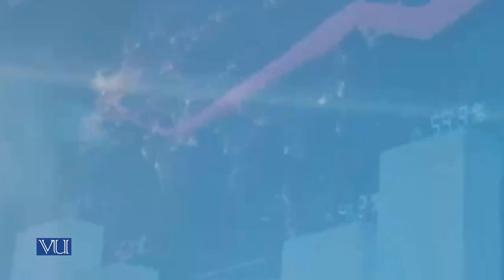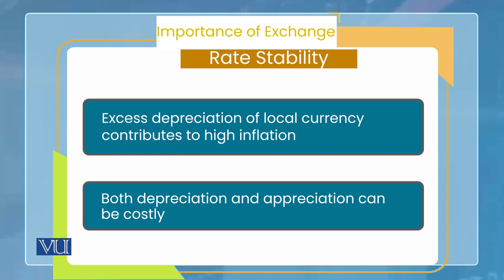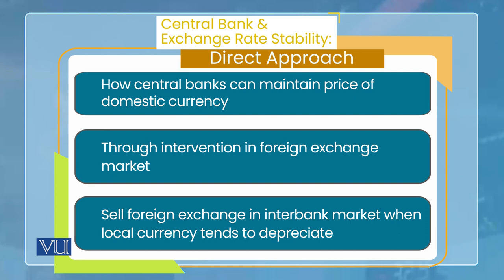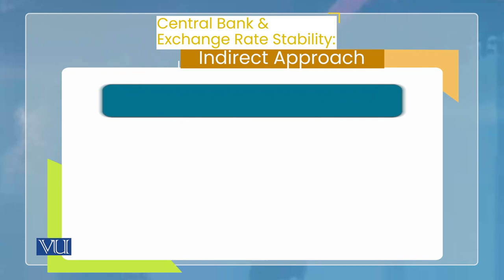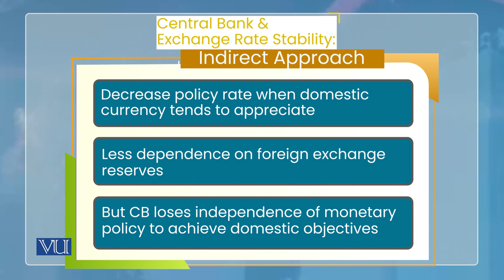Monetary Policy: Goals - Stability in Foreign Exchange Market | Monetary Economics | ECO604_Topic139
Topic139: Monetary Policy, Goals - Stability in Foreign Exchange Markets,